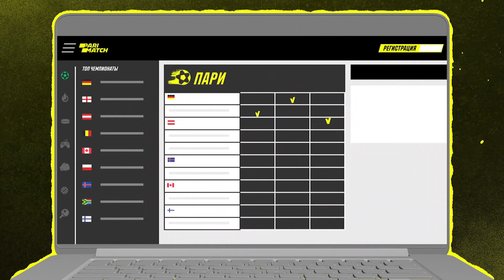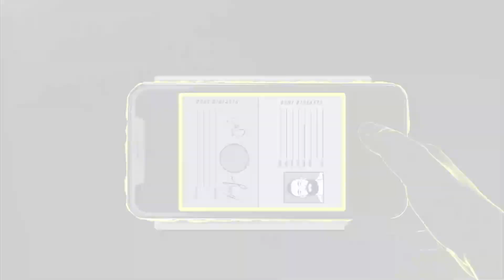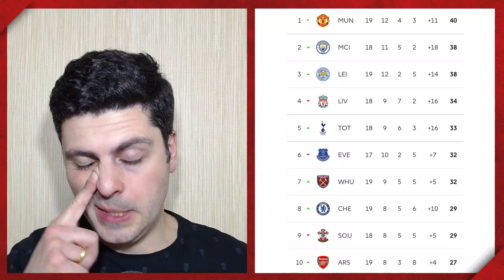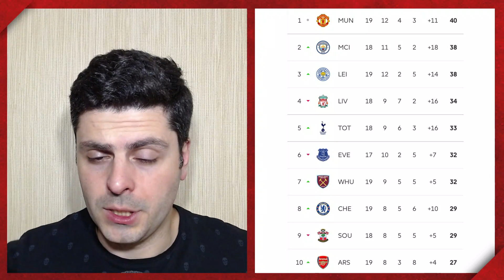Фулхэм 1:2 Манчестер Юнайтед | ПОГБУМ!!!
Телеграм для статов, анализа и новостей до, во время и после матчей